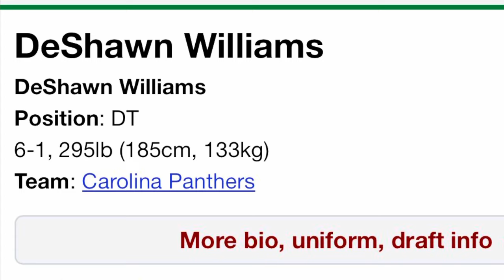Buffalo Bills sign DeShawn Williams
The Buffalo Bills added more depth to their defensive line on Thursday, DT DeShawn Williams to a one-year deal.

Williams is a six-foot-one, 295lbs, veteran with five years of NFL experience. In 2023, the 31-year-old played in 16 regular season games with the Carolina Panthers.

With the signing of Williams, the Bills added another depth piece to their defensive line ahead of the 2024 NFL Draft.